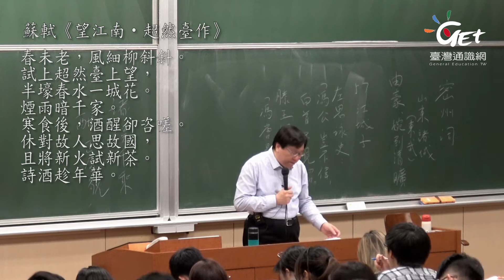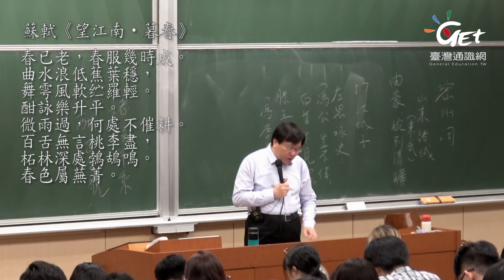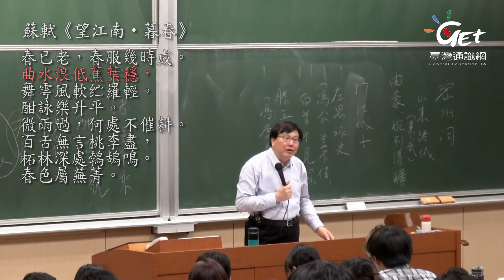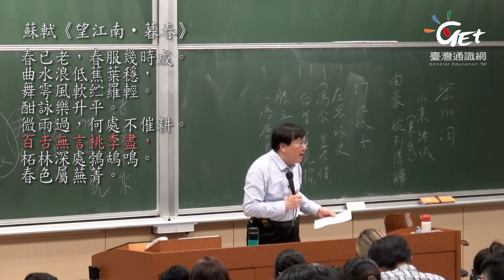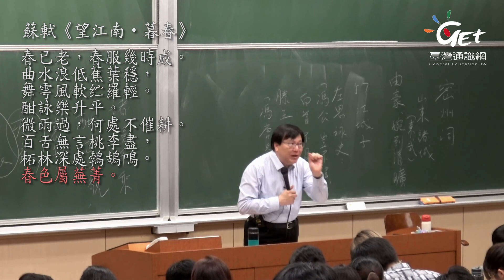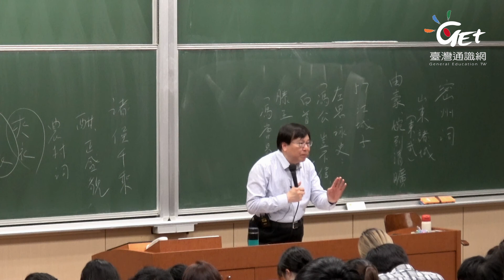CH5-5. 密徐湖詞選讀(一)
版權聲明：本著作除版權聲明頁另有註明外，採取創 用CC「姓名標示－非商業性－相同方式分享」台 灣 3.0 版授權釋出